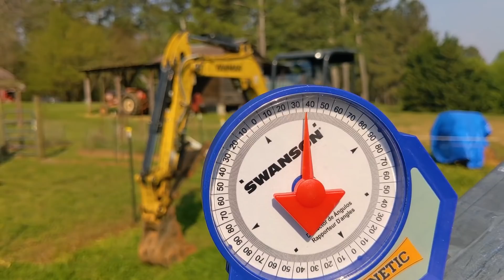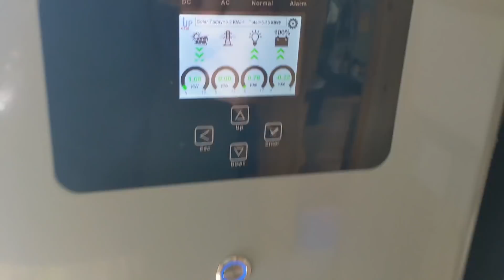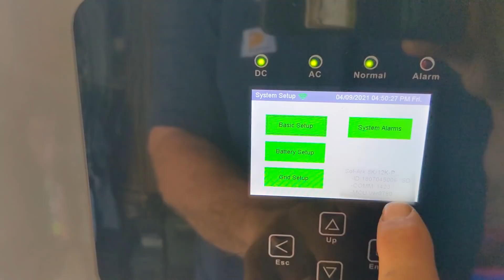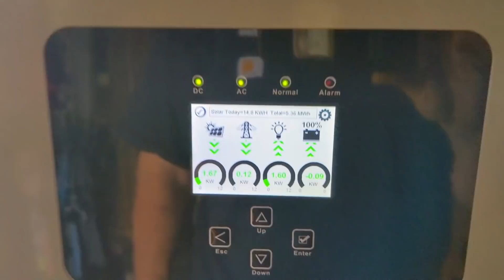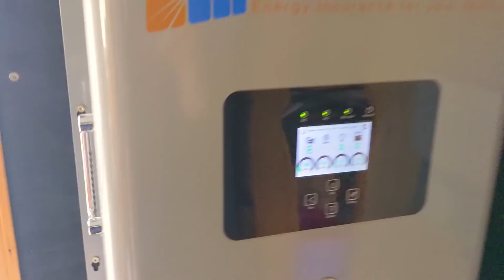4-year-old Sol-Ark upgrade if the cops will let us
We had a little run in with the police on our way to revisit my first Sol-Ark 8k install. Watch as we update the Sol-Ark and upgrade her solar system!